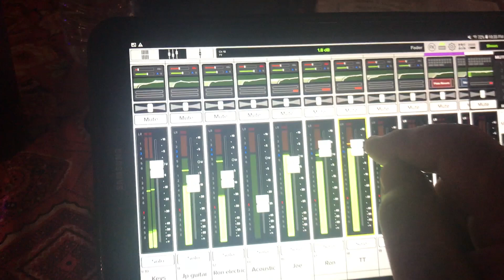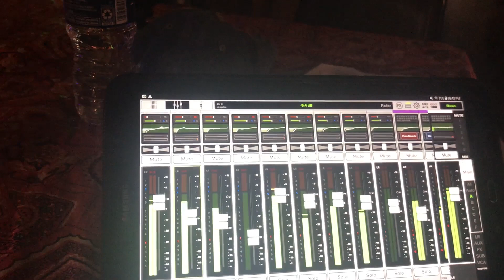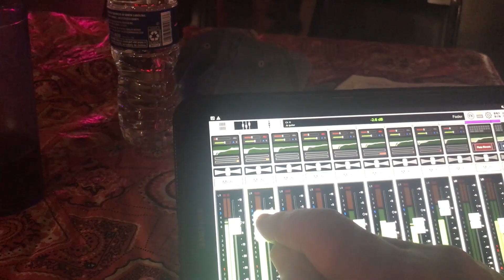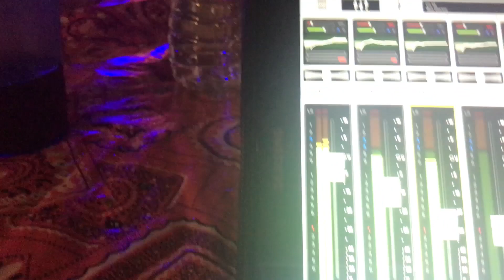Hatcam Soundman!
Wearing my Hatcam on the gig.  The Eldorado Band in a typical honkytonk dance hall kicking arse.  Have a beer!    I'm mixing on a Mackie DL32R.